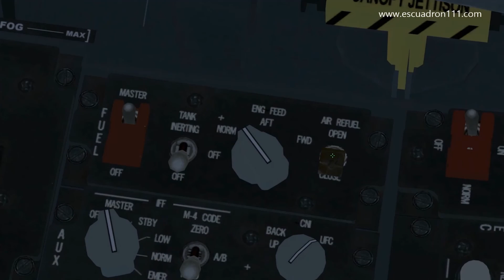Falcon BMS Fuel Panel #5 Tutorial Today Discover F16 Cockpit Panels - English subtitles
Hablaremos del panel de combustible para su gestión